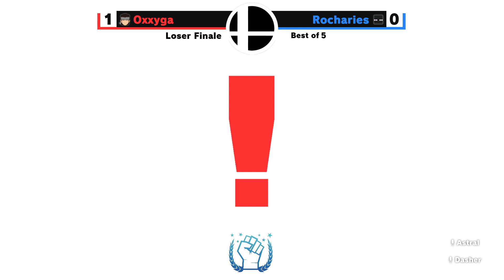Kill Throw #4 : Oxxyga (Snake) vs Rocharies (Steve)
--- INFORMATIONS COMPLÉMENTAIRES ---

Losers Final : Oxxyga (*3) vs Rocharies (*2)

Tournoi monthly (64 slots SSBU / 32 GGST) situé à Bordeaux.

RidleyCFC33000
Overzangder
Nya Mew